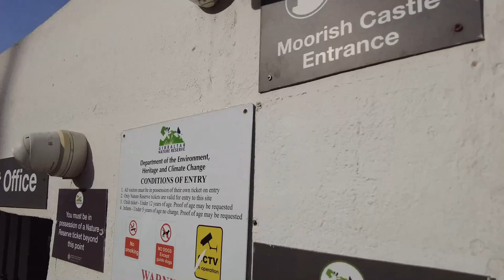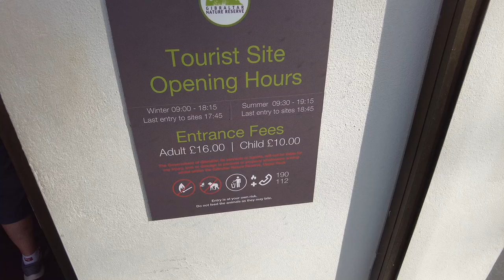Moorish Castle, a medieval fortification. - Gibraltar UK - ECTV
The Moorish Castle is the name given to a medieval fortification in Gibraltar comprising various buildings, gates, and fortified walls, with the dominant features being the Tower of Homage and the Gate House. Part of the castle itself also housed the prison of Gibraltar until it was relocated in 2010.[1] The Tower of Homage is clearly visible to all visitors to Gibraltar; not only because of its striking construction, but also because of its dominant and strategic position. Although sometimes compared to the nearby alcazars in Spain, the Moorish Castle in Gibraltar was constructed by the Marinid dynasty, making it unique in the Iberian Peninsula.

Gibraltar has always been of special significance to the numerous peoples and civilizations that have visited or occupied it over the ages, from the Neanderthal period, through the Classical and on to Moorish, Spanish, and the current British rule.

The Moorish occupation is by far the longest in Gibraltar's recorded history, having lasted from 711 to 1309 and then again from 1333 to 1462, a total of 727 years.[3]

The Moorish conquest of Spain was led by Tarik ibn Ziyad and Musa ibn Nusayr, who may have landed in Europe at or near Gibraltar. Gibraltar thus became the stepping-stone to the Moorish conquests of most of Spain and part of France. This spectacular feat of arms took a mere twenty-one years, no mean task considering the distances and terrain involved, and the fact that mechanical transport on land was not then in use.[4] The strategic importance of Gibraltar rose in the last years of the Moorish rule, when, after the successful Spanish reconquest of the entire Guadalquivir valley, Gibraltar became one of the key elements in communication between the Emirate of Granada and Moorish domains in northwestern Africa.

Construction of the Moorish Castle commenced in the 8th century AD (possibly AD 711);[dubious – discuss] the date of its completion is not recorded. Its walls enclosed a considerable area, reaching down from the upper part of the Rock of Gibraltar to the sea. The most conspicuous remaining parts of the Castle are the upper tower, or Tower of Homage, together with various terraces and battlements below it, and the massive Gate House, with its cupola roof.[5]

The Tower of Homage
The Tower of Homage is the highest tower of the period of Islamic rule in the Iberian Peninsula, and the Qasbah of the Castle is the largest in the area. The Castle itself played a prominent part in the Muslim invasion of the Iberian Peninsula, with Muslim forces overrunning a large portion of it in two years - an invasion which led to Islamic domination of parts of western Europe for more than seven centuries. It is therefore of historic significance not only for Gibraltar and Iberia, but also for all of western Europe.

The present Tower of Homage, and most of what is visible today of the Castle, was rebuilt during the second Moorish period of occupation in the early 14th century, after its near destruction during a reconquest of Gibraltar by the Moors following a re-occupation by Spanish forces from 1309 to 1333.[5]

Present day
Today the Moorish Castle is one of the major tourist attractions of Gibraltar, and it is shown on the reverse of the 1995 design (still in circulation) of the Gibraltar five-pound banknote.[6]

The name "Moorish Castle" (or "El Castillo" in Spanish) is also used locally when referring to the residential area surrounding the Castle, location of the Moorish Castle Estate.

Part of the castle itself housed the prison of Gibraltar until the prison was relocated in 2010.[1]